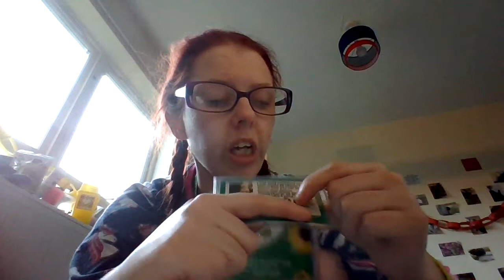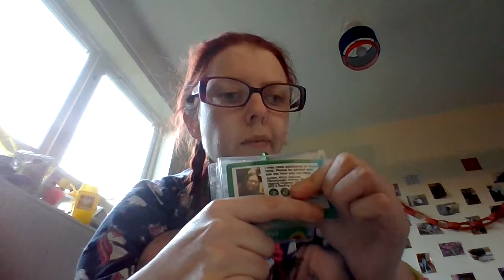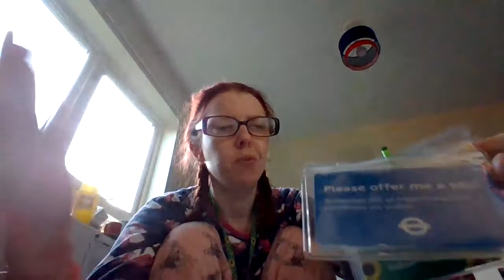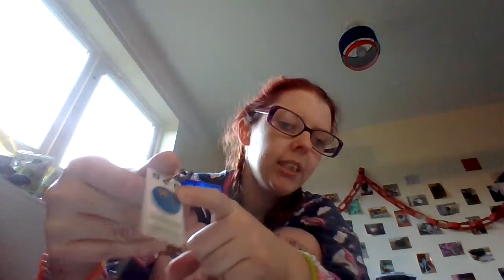HIDDEN DISABILITY SUNFLOWER LANYARD...INSPIRED BY ELLIE {AMANDA HEDGEPETH}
Today I talk about what the hidden disability sunflower lanyard is, why I wear it, what it is for and why someone would need one and why someone should not use it.

CLEAR PLASTIC WALLETS